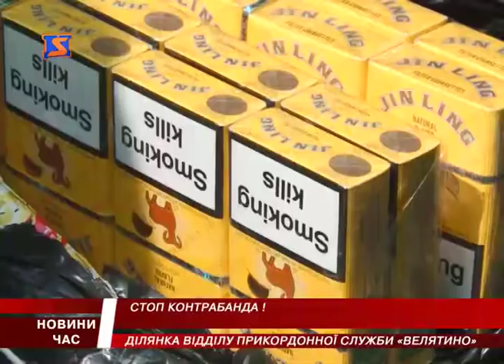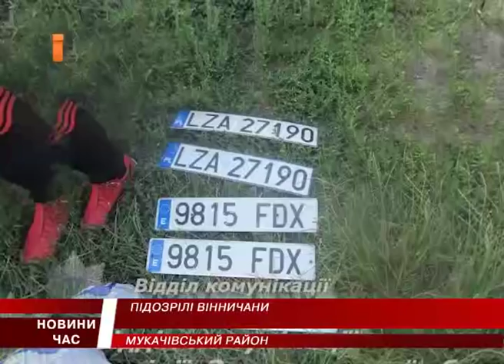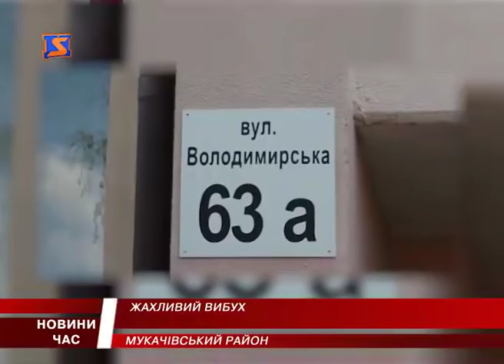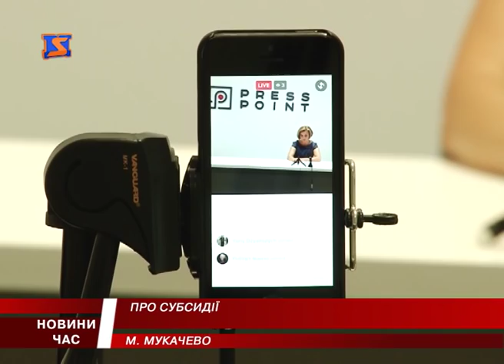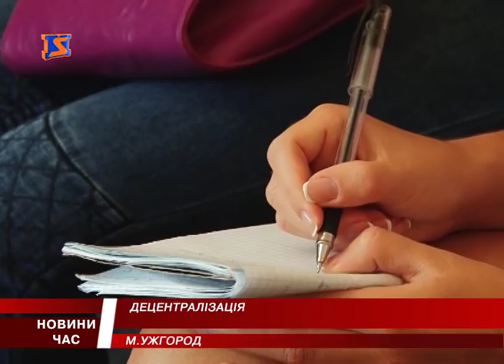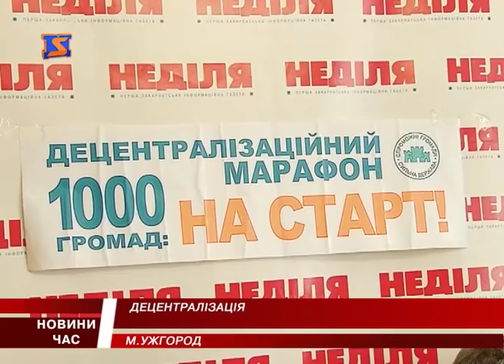М Студіо Hовини Закарпаття за 23 липня 2016 року